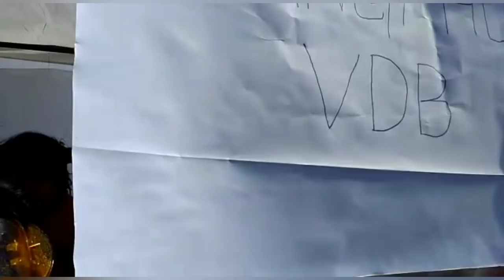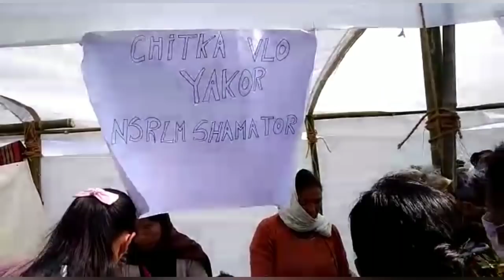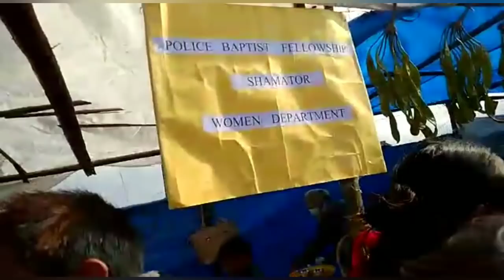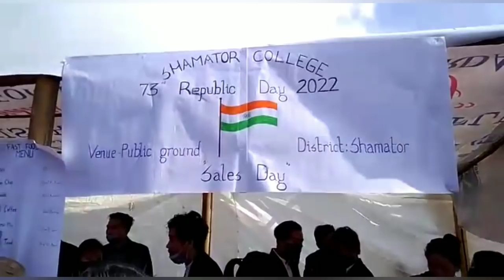Hon'ble minister shri kashiho sangtam at 73rd REPUBLIC DAY celebrate2022 at new 16 SHAMATOR DISTRICT